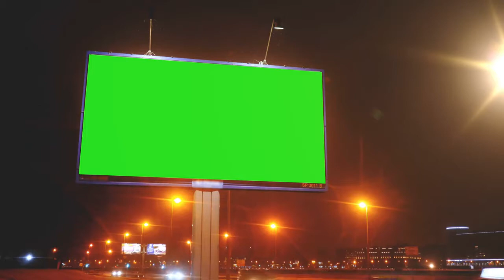Royalty Free Videos a Billboard with a Green Screen on a Streets1